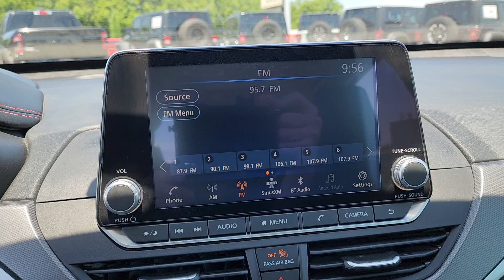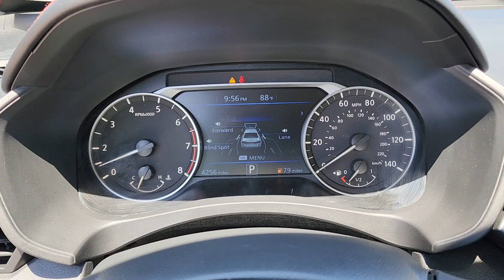2024 Nissan Altima Tulsa, Broken Arrow, Owasso, Bixby, Joplin PP4088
[LISTING _TYPE] 2024 Nissan Altima 2.5 SR

Save THOUSANDS! We have the absolute BEST prices BEST selection and BEST service anywhere! We make buying your next vehicle FAST FUN and HASSLE-FREE! Our Professional Sales Consultants are the friendliest anywhere! We have financing for everyone that is fast and EASY! We will get you the best rate available for ALL types of credit! We also have an in-house financing department for challenged credit! We LOVE trades all trades no matter what it is! Did you know we ship nationwide??! Now customers coast to coast can take advantage of our low prices! Ask us for more details!brbr**This 2024 Nissan Altima 2.5 SR is equipped with 2.5L 4-Cylinder DOHC 16V FWD** ** and this Altima is trimmed in Glacier White with Sport interior** Altima 2.5 SR 2.5L 4-Cylinder DOHC 16V CVT with Xtronic 4-Wheel Disc Brakes 6 Speakers ABS brakes Air Conditioning Alloy wheels AM/FM radio: SiriusXM Auto High-beam Headlights Blind Spot Warning Brake assist Bumpers: body-color Delay-off headlights Driver door bin Driver vanity mirror Dual front impact airbags Dual front side impact airbags Electronic Stability Control Four wheel independent suspension Front anti-roll bar Front Bucket Seats Front Center Armrest Front reading lights Fully automatic headlights Illuminated entry Knee airbag Leather Shift Knob Low tire pressure warning NissanConnect featuring Apple CarPlay Occupant sensing airbag Outside temperature display Overhead airbag Overhead console Panic alarm Passenger door bin Passenger vanity mirror Power door mirrors Power driver seat Power steering Power windows Radio data system Radio: AM/FM Audio System Rear anti-roll bar Rear Parking Sensors Rear reading lights Rear seat center armrest Rear side impact airbag Rear window defroster Remote keyless entry Security system Speed control Speed-sensing steering Speed-Sensitive Wipers Split folding rear seat Sport Seat Trim SR Floor Mats/Trunk Mat/Hideaway Nets Steering wheel mounted audio controls Tachometer Telescoping steering wheel Tilt steering wheel Traction control Trip computer Unique Sport Seats Variably intermittent wipers Wheels: 19 Sport Alloy **LOCAL TRADE** **NON SMOKER** **ALLOY WHEELS** Altima 2.5 SR 2.5L 4-Cylinder DOHC 16V CVT with Xtronic.brbrbr2024 Nissan Altima 2.5 SR FWD CVT with Xtronic 2.5L 4-Cylinder DOHC 16VbrbrRecent Arrival! 27/37 City/Highway MPGbrbrbrCome see us today at Patriot CDJR Highway 69 in Pryor OK! today!